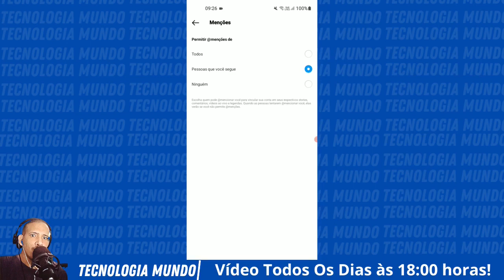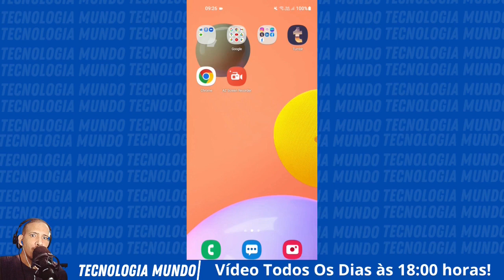Como Evitar Que Perfil Falsos Mencionem Você No Instagram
Você costuma ser mencionado em comentários, stories no seu Instagram? Veja o que você pode fazer para evitar!